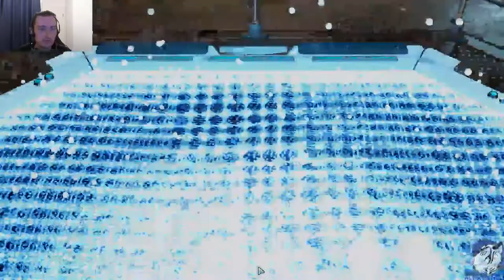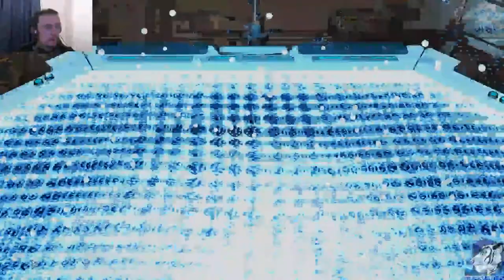Let's Play XCOM 2 - Modded - L/I - #16